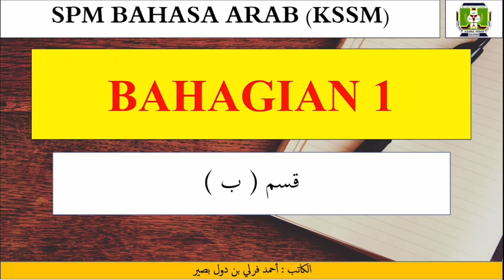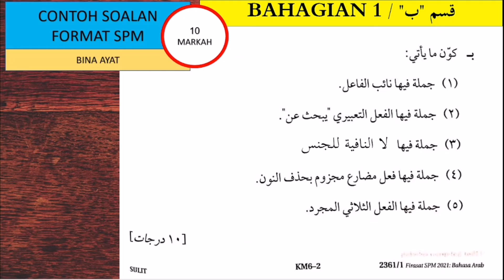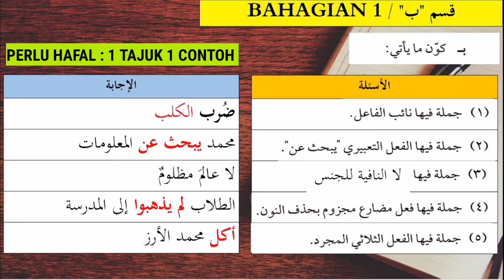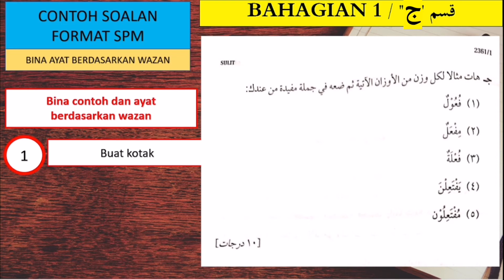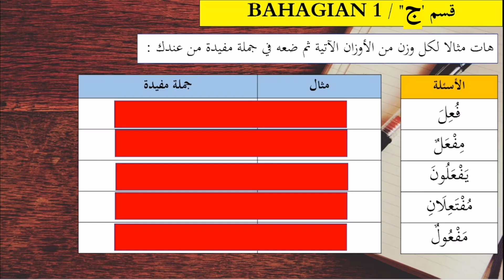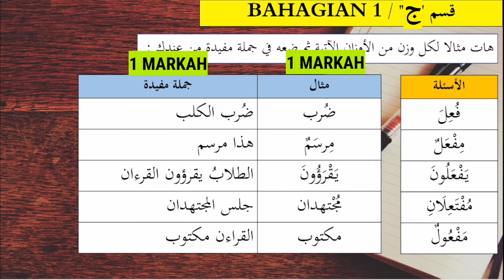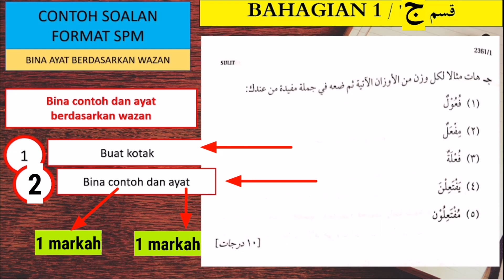Bahasa Arab KSSM Tingkatan 5 | Teknik Menjawab Bahasa Arab SPM | Bahagian 1 (ب & ج) | Siri 2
Saya dedahkan teknik dan rahsia untuk SKOR PENUH bagi soalan bahagian 1 (ب & ج)

"Anda perlu 1 contoh dan 1 kotak je tau"

Bahagian  ب : (bina ayat)
1. Mesti bina ayat paling ringkas
2. Wajib hafal 1 tajuk 1 contoh

Bahagian ج : (bina contoh)
1. Buat kotak (sangat penting)
2. Bina contoh dan ayat.

Jom kita tonton utk lebih faham